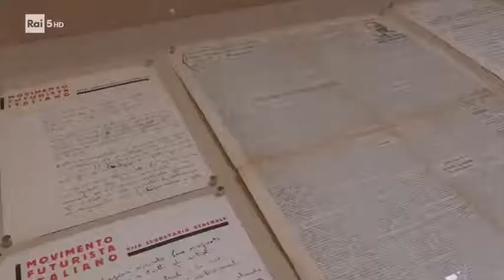ROBERTO CAPUCCI si racconta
Uno stilista che ha fatto la storia della moda italiana. Alla soglia dei 90 anni, RobertoCapucci ha visto i suoi bozzetti prendere vita al Festival di Spoleto: ecco come si racconta a PaolaMarinozzi nel servizio per Tuttifrutti - Rai5, mentre sullo sfondo scorrono le belle immagini dello spettacolo LE CREATURE di PROMETEO / LE CREATURE DI CAPUCCI, in scena in Prima mondiale, il 28 agosto, in Piazza Duomo a Spoleto